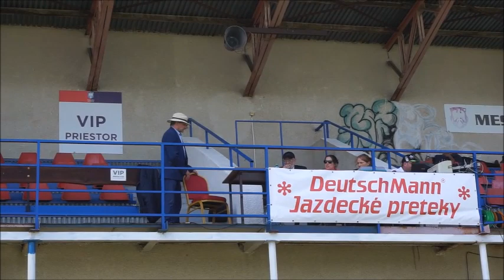Preteky Sečovce 27.05.2023